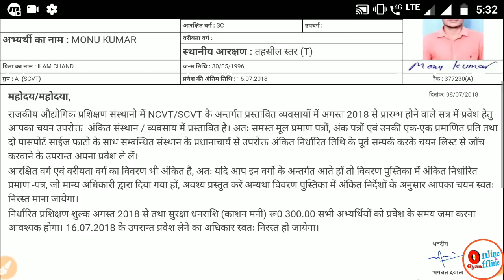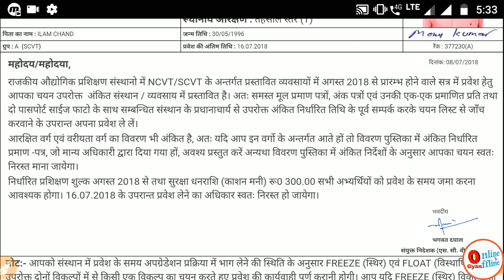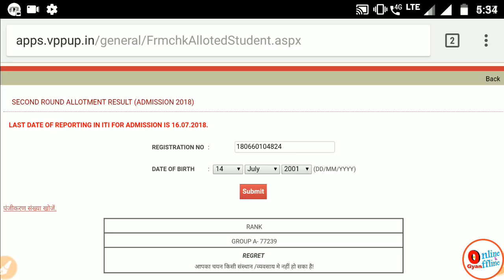ITI Admission Result Out 2018 - 2019 || Now what to do? | ITI Result UP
In this video I have told you about ITI Result of UP (2nd Counselling Result)